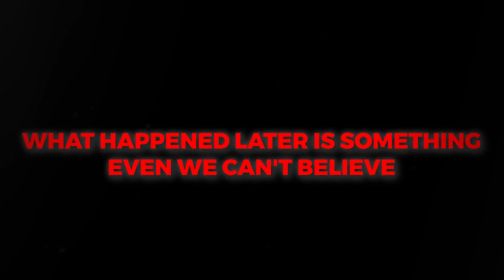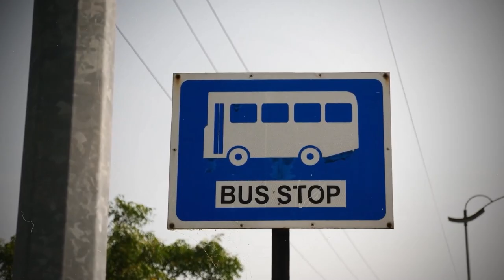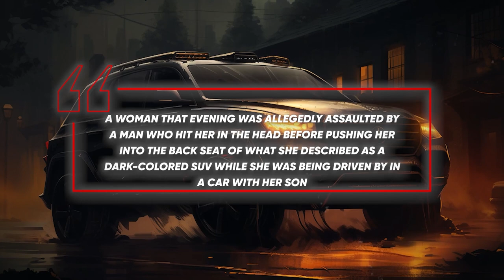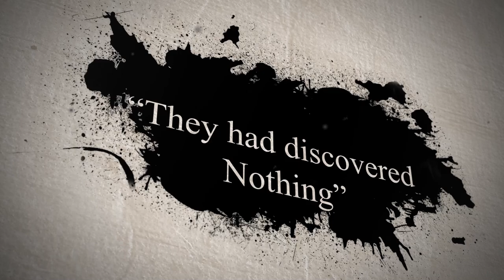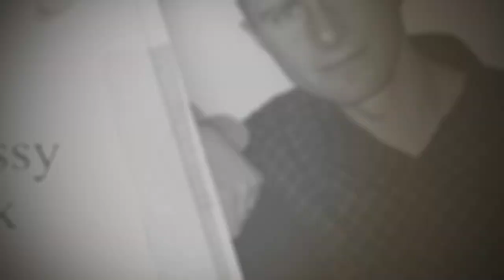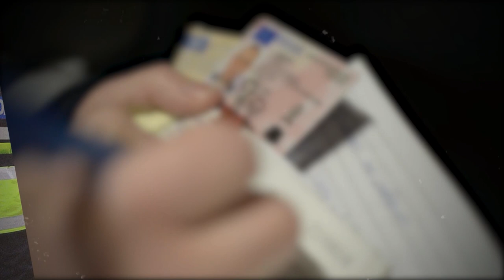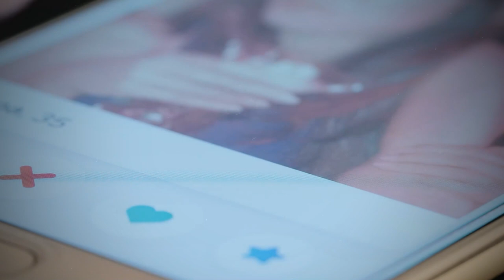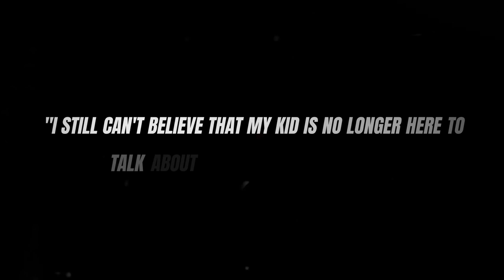The heartbreaking tale of Jastine Valdez | True crime Documentary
Escaping Horror: The True Tale of Jastine Valdez's Life Cut Short | True crime Documentary

Dive into the chilling tale of a young girl's fateful journey home from training, where she unsuspectingly crossed paths with a cunning maniac! This harrowing true crime story unravels the unexpected twists and turns of a seemingly ordinary evening that took a terrifying turn into the unknown.

🚨 Dive into the chilling truths of unsolved mysteries with "Real Crime Explained." Our series delves into the depths of true crime, bringing to life true crime stories that intertwine with stark reality. Each episode of our real crime documentary unfolds a narrative that's more than just a tale; it's a journey through the heart of darkness.

Experience a world where the eerie silence of missing persons cases meets the sinister plots of serial killers. Our crime stories, ranging from crime of passion to cold case solved, will keep you gripped to your seat. We are dedicated to shedding light on true crimes, with a special focus on unsolved cases and real crime news.

Through our true crime documentaries, we strive for insight and resolution. We delve deep into real crime stories, seeking truth in the complex web of criminal investigation. Sometimes, our journey leads us to a mystery solved, bringing solace to those affected and our viewers alike.

But our true crime stories are not complete without your engagement. Your keen eye for detail and passion for solving true crime cases are what drive our community.

In today's video, "Escaping Horror: The True Tale of Jastine Valdez's Life Cut Short | True crime Documentary" we unravel a heart-wrenching case that epitomizes the gravity of real crime.

Inspired by leading true crime content creators, we bring you stories that are both compelling and informative.

Join us in this journey of discovery and resolution, where every episode is a step closer to uncovering the hidden truths of real crime. Together, let's explore, understand, and solve the puzzles of true crime.

Inspired by
✅ The Highest-Profile Case In Ireland | The Terrible Case Of Jastine Valdez | True Crime Documentary
✅ The Abduction and Murder of Jastine Valdez : A tragic tale unravelled.
✅ Ireland's First Serial Killer ? | The Disturbing Case of Jastine Valdez (True Crime)
✅ Sie steigt aus dem Bus aus … dann beginnt der Horror I Der grausame Fall Jastine Valdez